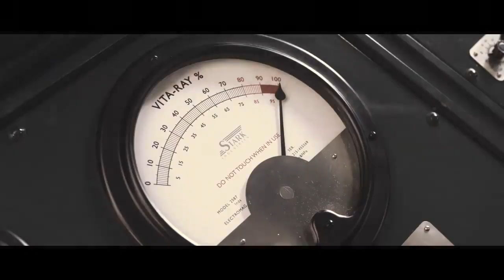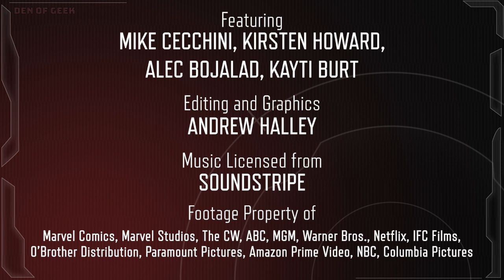BLACK WIDOW Breakdown, EASTER EGGS, Ending Explained, Post Credits Scene + REACTION & REVIEW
Black Widow EASTER EGGS galore surrounding Natasha Romanoff, Yelena Belova, Taskmaster and more! Check out the reactions of our Marvel Standom experts to the new MCU movie, as they break down and review the movie, get that ENDING EXPLAINED, and discuss the POST CREDIT SCENE.